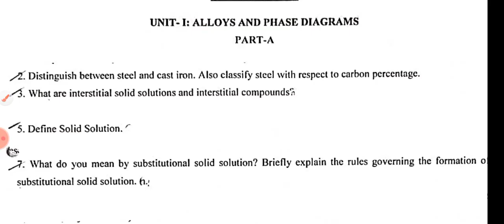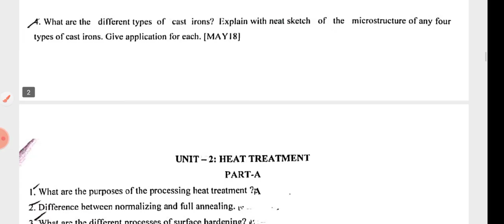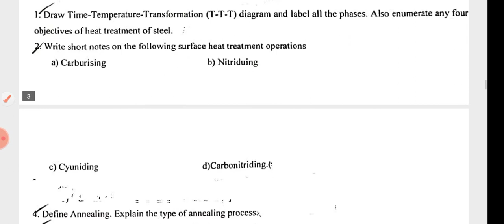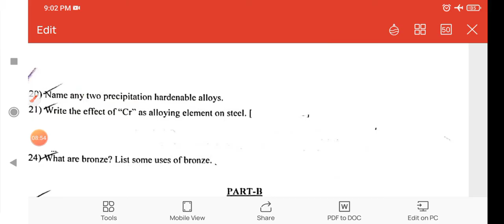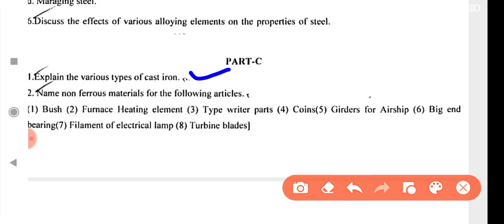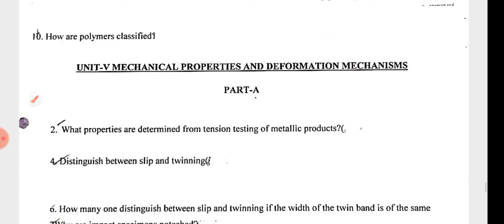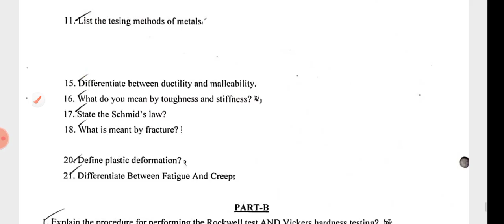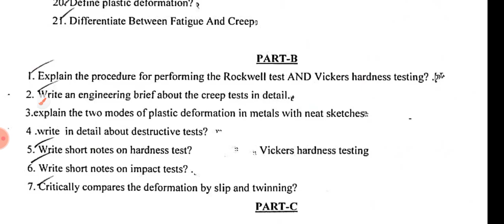Pass easy in EMM | ME3392 | R2021 | Engineering Materials and Metallurgy | Mechanical|DHRONAVIKAASH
ANNA UNIVERSITY NOV DEC 22 PASS EASY VIDEOS (R2021)

ANNA UNIVERSITY NOV DEC 22 PASS EASY VIDEOS (R2017)